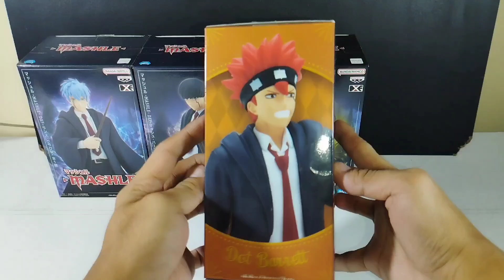Unboxing Mashle DXF Dot Barrett (BANDAI FIGURE)